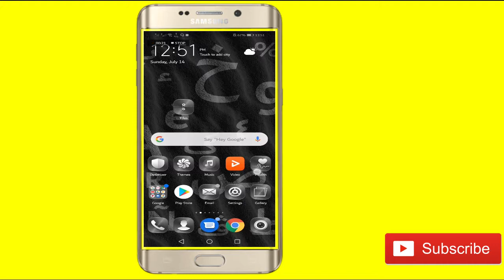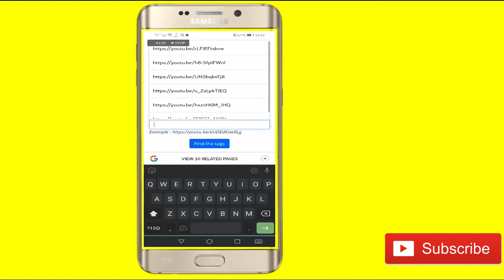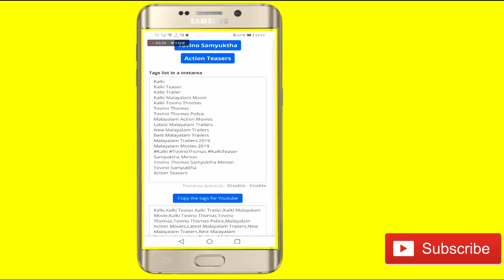Trending ആയിട്ടുള്ള വീഡിയോയുടെ tag,keyword സിമ്പിൾ ആയിട്ട് കണ്ടുപിടിക്കാം.....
ഹാ,

this video is about how to find trending and viral videos tags. it also help us to get trending and viral keywords for our youtube video.

keyword finder
keyword finder malayalam
TECH4N
TECH4N
TECH4N
TECH4N
TECH4N

m4tech
M4 tech
m4 tech malayalam
m4 tech malayalam new videos
 azzi adoor
azzi adoor new video
azzi adoor
ebadu rahman
ebadu rahman new video
gadget one malayalam
gadget one malayalam new video
malayalam tech
malayalam tech new video
uboxing dude
unboxing dude new video
ratheesh r menon
ratheesh r menon new video
jaya raj
jayaraj new video